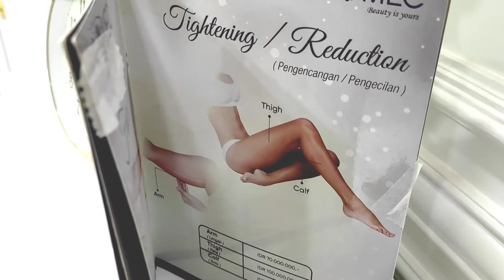Nasib Tukang Ngintip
tukang photo atau tukang ngintip kata orang betawi condet